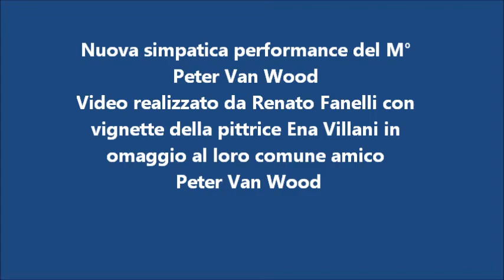jacqueline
Un'altra simpatica performance del M.°Peter Van Wood che ancora una volta dimostra la sua versatilità. Video realizzato da Renato Fanelli con vignette della pittrice Ena Villani in omaggio al loro comune amico Peter Van Wood.